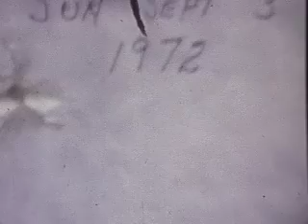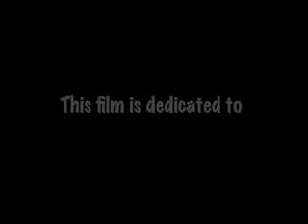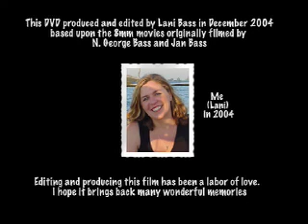Childhood Memories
Old 8mm footage from my childhood